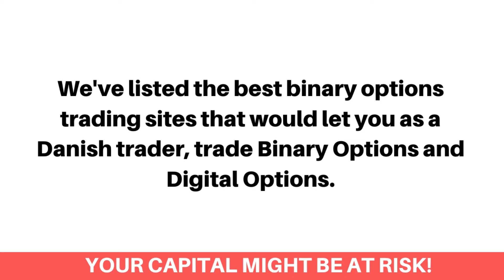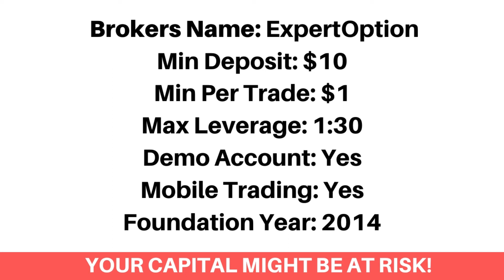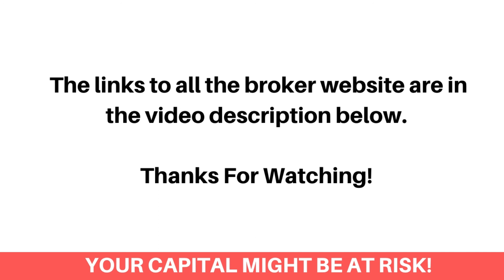Best Binary Options Brokers In Denmark (Beginners Guide) - FxBeginner.Net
Here's the best binary options brokers in Denmark that accept Danish binary options traders.

Finding the best binary options trading platform as a Danish can be a difficult process. Most especially getting the ones that accept Danish binary options traders and would let you trade using different binary option trading strategies. Don’t worry, we've got you covered!

We've listed the best binary options trading sites that would let you as a Danish trader, trade Binary Options and Digital Options.